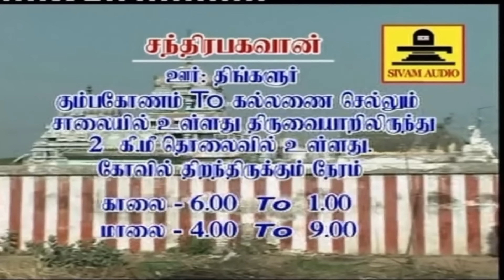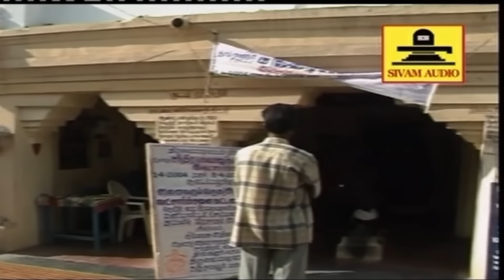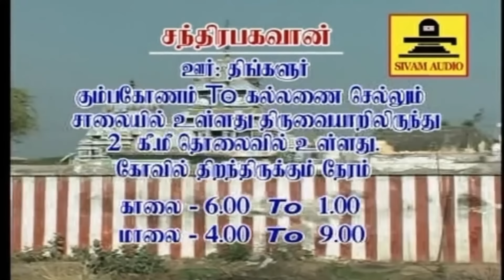திங்கள் கிழமையில் ஸ்ரீ சந்திர பகவான் சுப்ரபாதம் போற்றி - Sri Chandra Bhagawan Potri - Sivamaudios